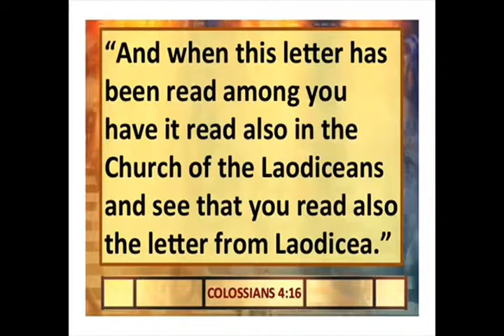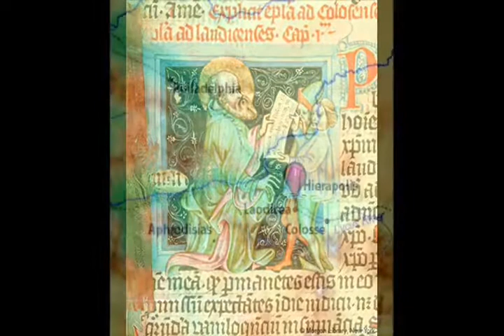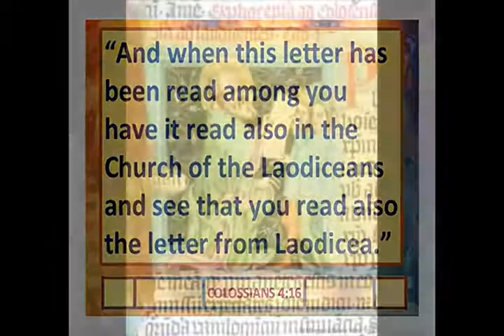Lost Books of the Bible 07 Epistle of Paul to the Laodiceans ObZZBPQD70c 1 00 55